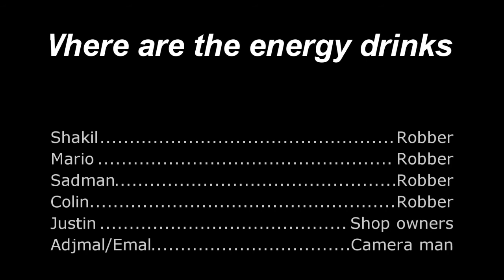French skit with parkour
french skit